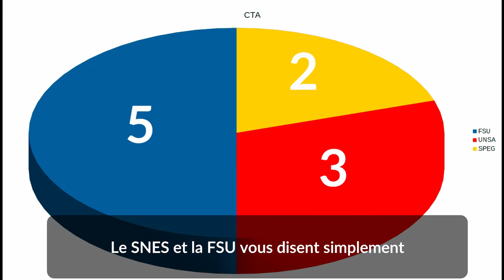Le SNES-FSU Guadeloupe vous remercie pour votre confiance !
Suite à la victoire du SNES et de la FSU aux élections professionnelles, le SNES-FSU tient à remercier les électeurs qui nous ont fait confiance !